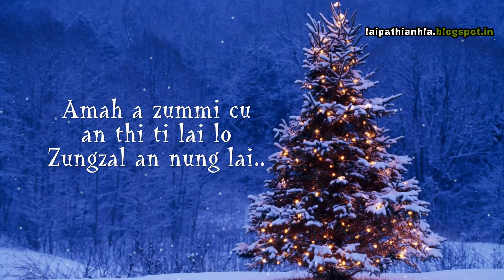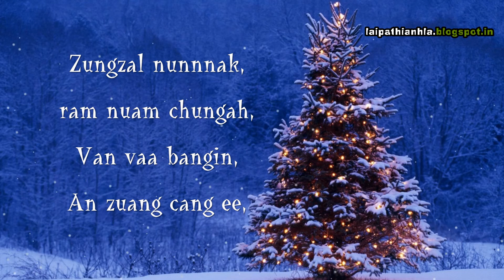Zungzal Nunnak - Lyrics || Group Song || Christmas Hla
Zungzal Nunnak